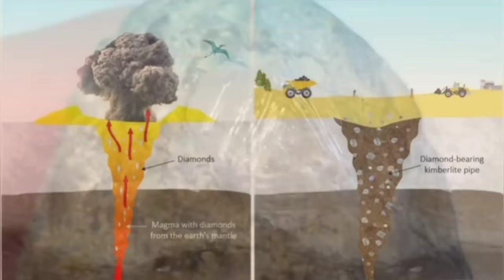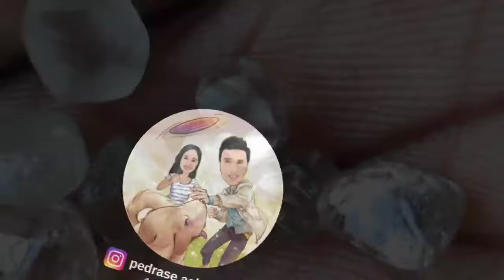pedra que tem DIAMANTE identifique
Hoje mergulhamos no fascinante mundo dos kimberlitos, as famosas rochas que abrigam os diamantes! 🌍✨ Se você sonha em encontrar seus próprios diamantes, este é o ponto de partida. Aprenda conosco como identificar essas pedras preciosas, essenciais para qualquer caçador de diamantes. Além disso, explore nossos vídeos anteriores, onde discutimos locais e técnicas para encontrar pedras preciosas. Não perca esta oportunidade de expandir seus conhecimentos e aumentar suas chances de sucesso na busca por diamantes! Assista agora e comece sua jornada rumo ao seu próprio tesouro brilhante! 💎🔍

FALE COM A GENTE NO INSTAGRAM pedrase.achados !